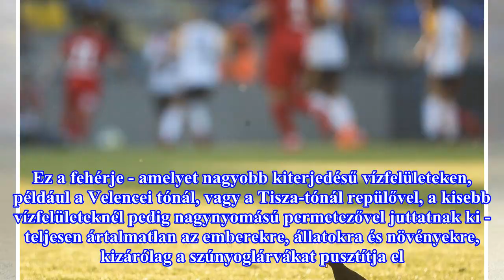Már hétfőn elkezdik az országos szúnyogirtást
Az idén a tavalyinál másfél hónappal korábban, már hétfőn kezdődik az országos szúnyoggyérítési program, írja az OKF információi alapján az MTI. Az elmúlt hét esős és napsütéses időjárása különösen kedvez a szúnyoglárvák fejlődésének. Azzal, hogy a katasztrófavédelem által irányított központi szúnyo...